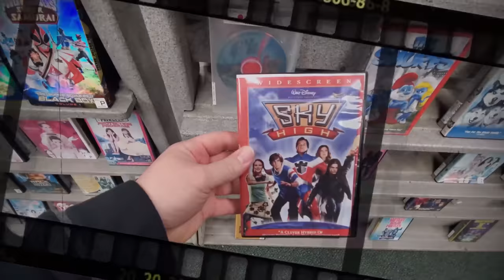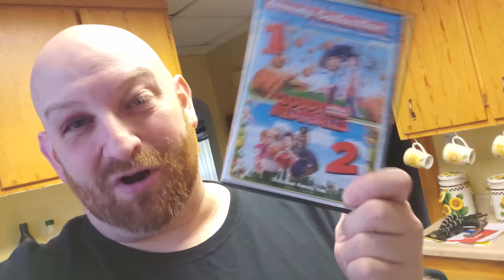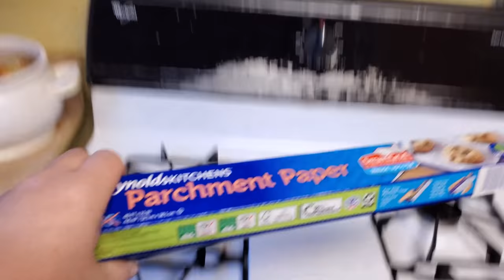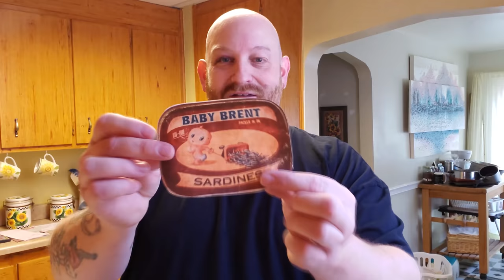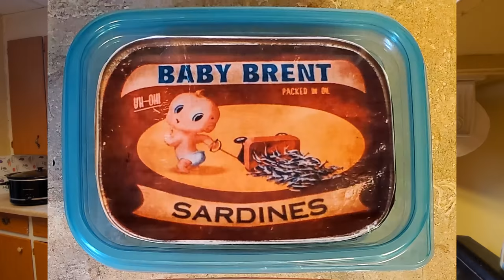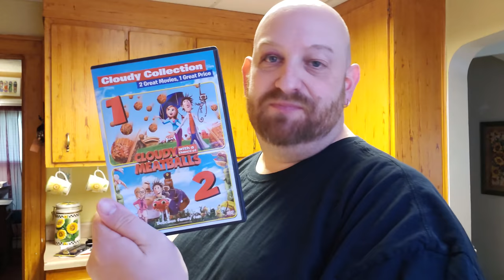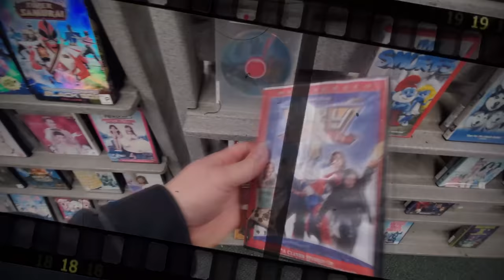CLOUDY with a chance of MEATBALLS AND SARDINES !! Saturday Night Snack and a Movie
Tonight we are watching the hilarious Cloudy With a Chance Of Meatballs, and making ...MEATBALLS! But not before trying real sardines and making a special sardine related treat for the show!
Paul Unser